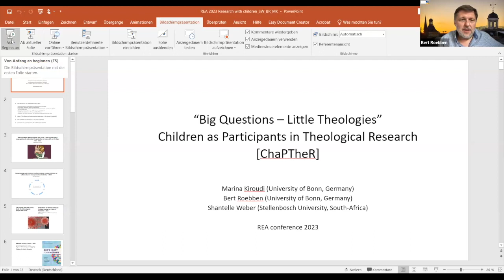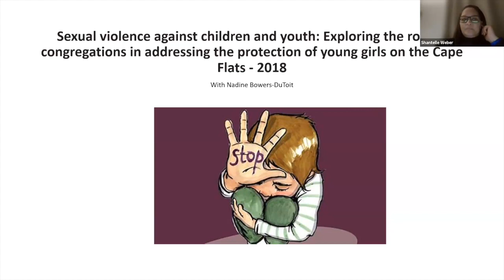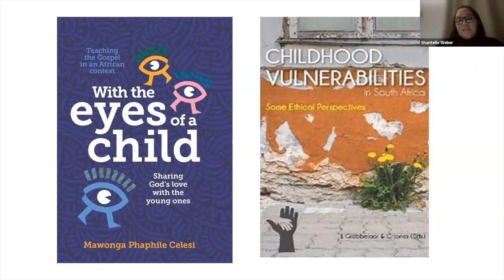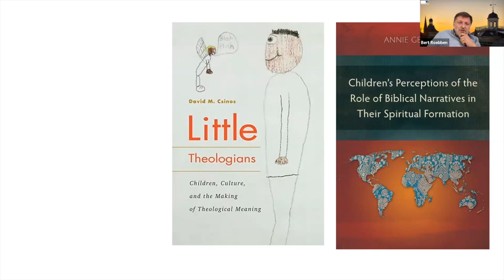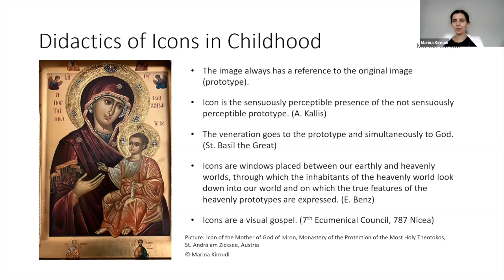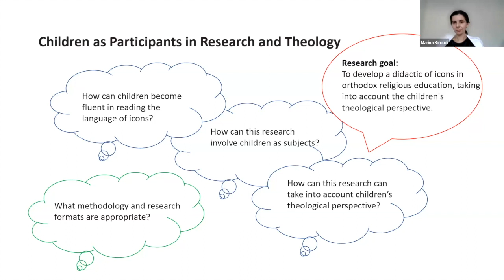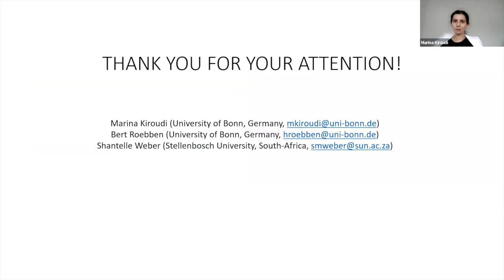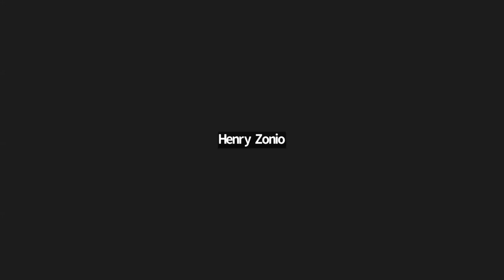REA2023 Studying Children and Adolescents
Big Questions – Little Theologies: Children Participating in Theological Research

Bert Roebben (University of Bonn)
Marina Kiroudi
Shantelle Weber

In this world in transition, children are entitled to an educationally “safe and brave space” in which to grow up, prepare for the future and learn to think, feel and act in a concretely responsible manner. They are not only the recipients of an educational offer, but can also invent scenarios themselves “to make this world a better place”. Which knd of theologies are children developing to deal with the big existential questions? In this roundtable, we engage in a conversation with colleagues who work with children worldwide and are looking for innovative collaborative research methods.

Religious and Spiritual Influences in Adolescent Prosocial Cross-group Interactions: A Qualitative Study Among Students in Christian Secondary Schools

Robert Skoretz (Loma Linda Academy)

This paper looks at religious and spiritual influences motivating adolescents to show kindness toward peers who are outside their friend group. Using data from semi-structured interviews with 21 students from eight Christian high schools and relevant literature, this paper shows how presence, modeling, resources, and education contribute to adolescent prosocial cross-group interaction. This study acknowledges existing prosocial motivational mechanisms, religious and non-religious, and shares insights for faith communities who wish to prioritize, encourage, and support kindness among teens.

Facilitated by Bert Roebben (University of Bonn).